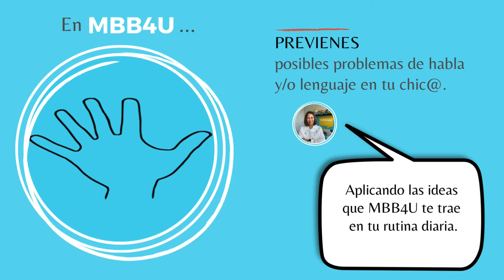Terapia del habla en casa 101: Lo que debes saber sobre la destreza de seguir mandatos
Terapia del habla en casa 101: Lo que debes saber sobre la destreza de seguir mandatos / Home Speech Therapy 101: What you should know about the skill of following commands

Con este video tendrás una idea general sobre la destreza de seguir mandatos  y como puedes estimularla en tu chico. / With this video you will have a general idea about the skill of following commands and how you can stimulate it in your child.

Video #3- Terapia del habla en casa 101: Lo que debes saber sobre la pragmática del lenguaje y las palabras poderosas

Con tu suscripción recibes una guía de actividades como regalo. También allí encontrarás a MBB4U El Blog y podrás adquirir mis guías para padres en formato digital Como estimular el Habla y el Lenguaje de tu hijo en casa.

Si te pareció valioso el contenido de este video no olvides suscribirte a este canal para que continúes recibiendo recomendaciones, ideas y estrategias para estimular el habla y el lenguaje de tu hijo en casa.